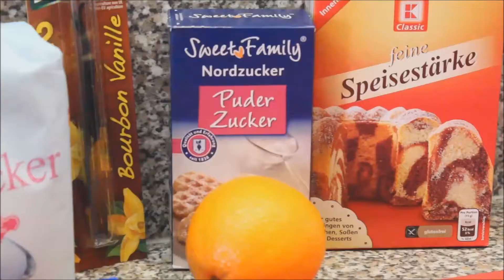Vanille Herzen - Leckere Kekse - Weihnachtsbäckerei | LaBelleLouve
Hey meine Süßen,

heute möchte ich euch in meinem neuen Video folgendes zeigen:

Hier habe ich mal wieder ein tolles Backvideo zum Thema Weihnachten für euch. Das Rezept ist wirklich easy und macht mega spaß mit den kleinen Erdbewohnern zu machen :) Meinen kleinen hat es mega spaß gemacht!!

Zutaten:

1 Vanilleschote
250 g zimmerwarme Butter
100 g Puderzucker
Salz
1 Tl abgeriebene Bio-Orangenschale
2 Eigelb,(Kl. M)
250 g Mehl
50 g Speisestärke
100 g fein gemahlene Mandeln
1 El Orangensaft
100 g dunkle Kuchenglasur
100 g dunkle Kuvertüre

Ofen auf 190 Grad (Umluft170 Grad) vorheizen
mittleren Schiene 10-11 Min

Meine Kamera

Mein Schnittprogramm

Eure LaBelleLouve